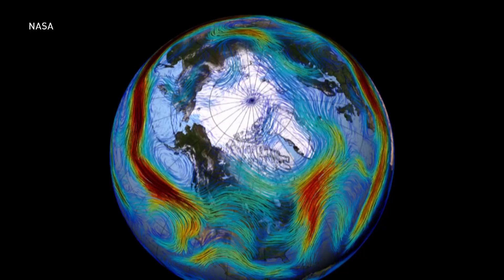New research links human activity to extreme weather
Study links human-caused climate change with increase in floods, drought, heat waves and storms